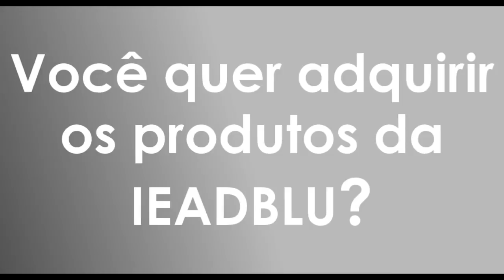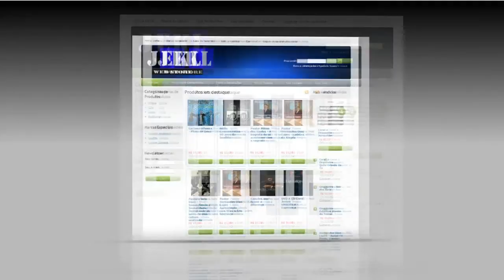Pastor Nilton dos Santos - O poder da palavra de Deus